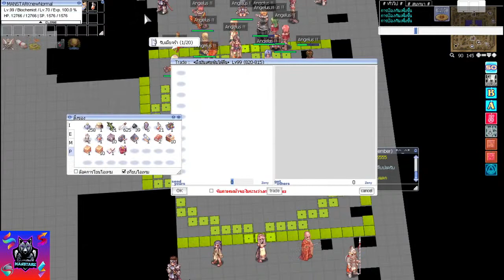COVID19 1/5/64 [RO level ]